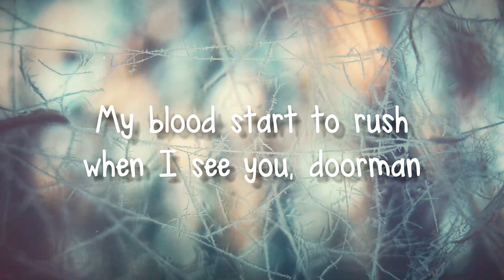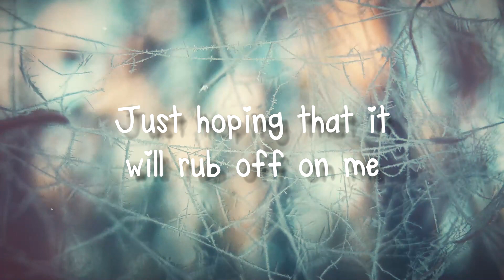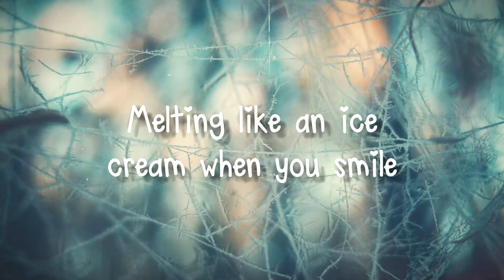Melting - Kali Uchis(Lyrics Version)⚡